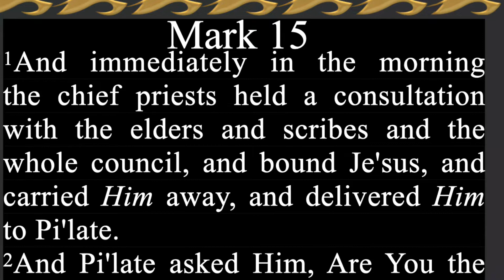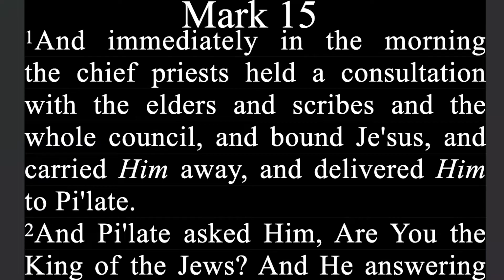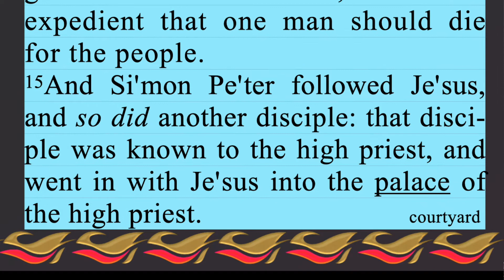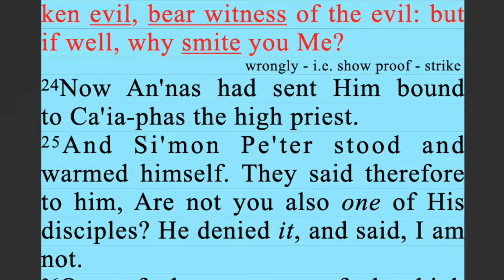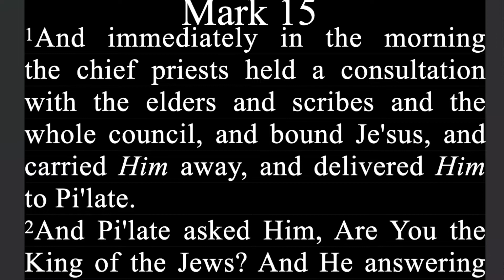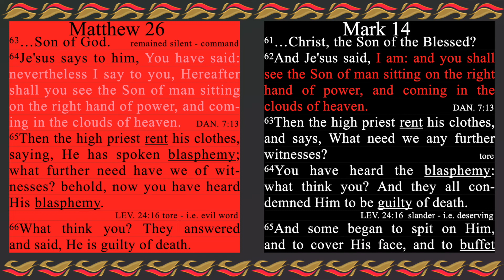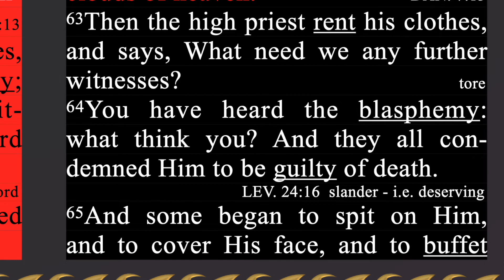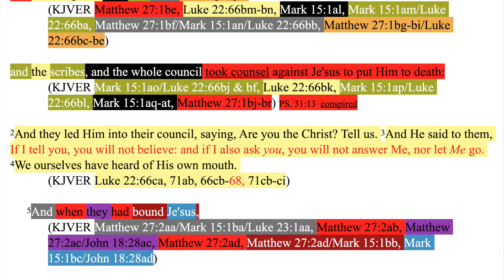668. Messiah Conspiracy. Matthew 27:1, Mark 15:1, Luke 22:66 & 71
Matthew 27:1, Mark 15:1, Luke 22:66 & 71 combined

JESUS

Backup sites:

Internet Archive
Rumble